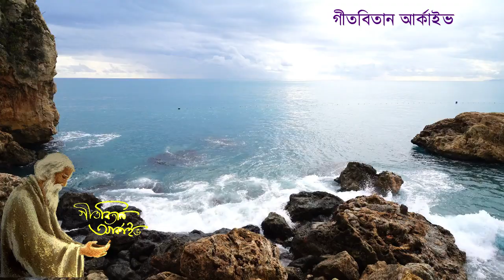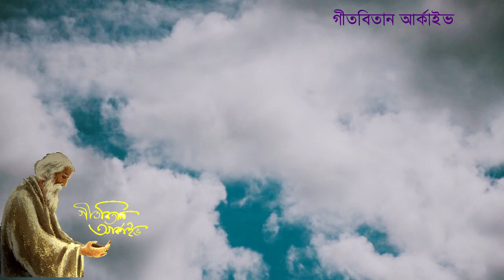Aji Hriday Amar | Rabindra Sangeet | Subir Sen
Rabindra Sangeet Aji Hriday Amar Jay Je Bhese
Artiste Subir Sen
Gitabitan Archive
Compiled by Dr Purnendu Bikash Sarkar

Contains
4870 Rabindra Sangeet by 310 Artistes
Printable Swaralipi and all Information about songs
242 Bhanga Gaan
433 Brahma Sangeet
86 from Gitanjali
6 Dance Dramas
Any song in multiple voice
Tagore's Recitation and Songs